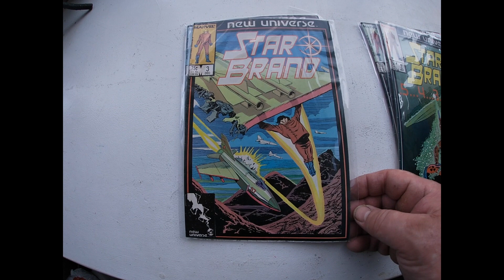Star Brand lot 76